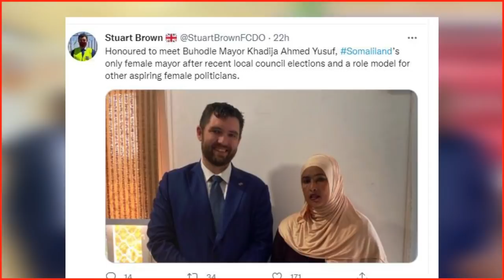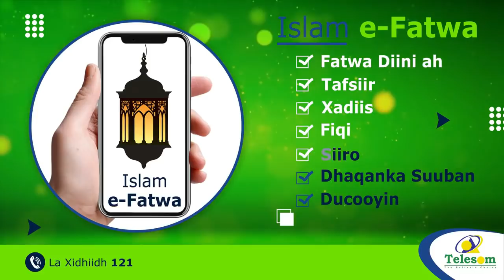Warbixin" Shirgudoonka Cusub Ma U Madax Banaanan Doonaa Shaqadiisa